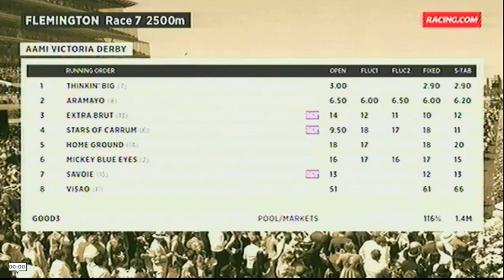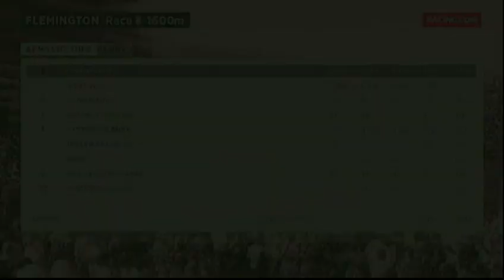2018 VRC FLEMINGTON Victoria Derby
2018 VRC FLEMINGTON Victoria Derby  3 November

SEVEN Horse Racing / Racing.com Vision

See